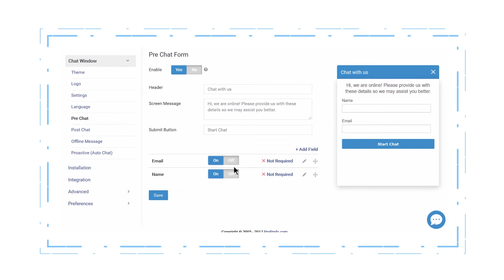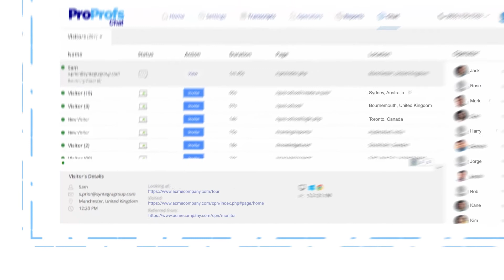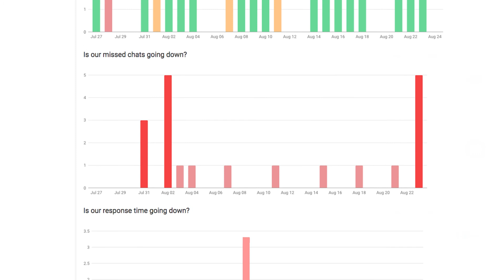What Is a Live Chat Software & How It Works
“How live chat works?” - one question every business owner has in mind when bringing a live support software onboard.

A market bustling with customers who seek a new service or product every day makes their work easy. But in case they get stuck, they seek instant answers to their questions. All the more reason to have a live chat for website.

Organizations feel the pressure to be prompt - to address customers’ questions with lighting speed. That’s because they are a part of a competitive market.

Many companies claim to offer similar products with strong customer support services that overpower other businesses in the market. Time to think whether your services are as good as your competitors claim to offer. Remember, if your organization fails to address questions on time, customers may take their business elsewhere. So, how do you retain your customers?

That’s easy. Just add the best live chat software to your website.

Your customer support agents will love the live chat implementation:

0:10 - Conduct real-time conversations with customers as they browse your website.
0:14 - It’s fast and easy to use.
0:22 - Monitor customer experience.
0:25 - Track chat operator ratings.
0:34 - Install live chat with a single click.
0:37 - The software comes with different styles and colors that match your brand.
0:44 - Capture user information like name and email address.
0:49 - Use the software to recognize the visitors on their next visit to the website.
0:59 - Provide instant support to customers.
1:17 - Some also come with an integrated knowledge base and canned responses.
1:31 - Collaborate at the backend with other operators to get issues resolved instantly.
1:40 - Encourage operators to use the mobile app to reach customers no matter where they are.
1:44 - The live chat implementation supports robust integrations with platforms like Microsoft Dynamics, InfusionSoft, AWeber, Zendesk, Desk.com, and others.
2:05 - Analyze the performance of the support provided to clients over time.
2:11 - Monitor an individual operator’s performance, timing sheets, feedback, and training meets.

In short, all this helps you learn how does live chat work on websites in general.

But how do you find such a well-built software that helps you surpass other competitors in the market? Try integrating ProProfs Chat to your website. You may ask again about the software, “how this live chat works?”. The answer to that question is robust features. ProProfs Chat supports the use of robust features that can help your website build a seamless experience for visitors.

You can find features like:

Canned responses
Operator-to-operator chat
Works across different operating systems
Embeds easily
Tracks visitor activity
Pre-chat form
Post-chat form
Record offline messages
Integrate with popular platforms like MailChimp, Google Analytics, Survey Maker, and Salesforce.
Track operator performance
Customize chat with catchy designs and readymade templates
70+ language options to breaks language barriers
Monitor client feedbacks, surveys, and ratings

Too much to digest? But still not moved with the abilities of live chat for website and its features? How about taking up the live chat software tour?

Access Anytime, Anywhere: Never make your customers wait for a day or two to get answers. Use the ProProfs Chat mobile app to answer questions on the go.

Real-Time Communication: Take the initiative to understand your customers better by communicating with them in real-time. Speak with your customers on the spot. It’s another scenario to learn how does live chat work on websites.

Monitor Team Performance: Track operator performance with live chat implementation. Use post-chat surveys to learn if customers were delighted by your operator’s service or not. Also, monitor live chat sessions to know how your operators interact with customers.

These factors don’t look promising? Give ProProfs Chat demo a try.